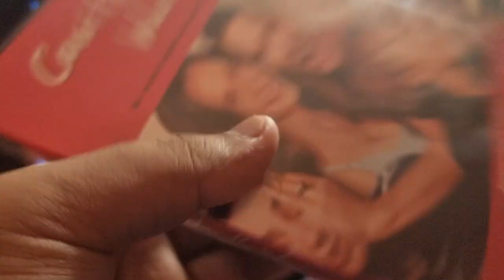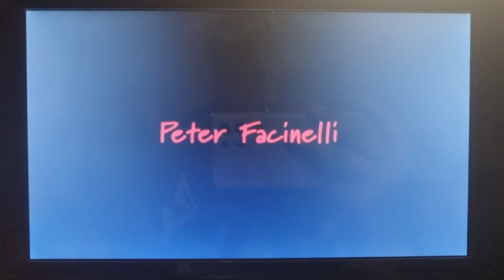Opening to Can't Hardly Wait 2014 DVD